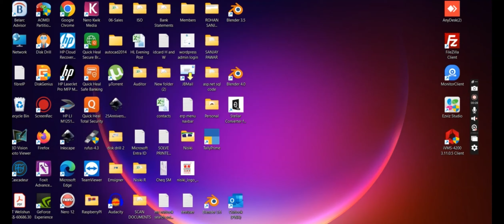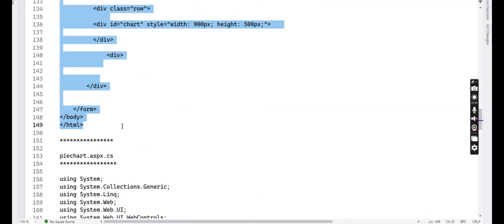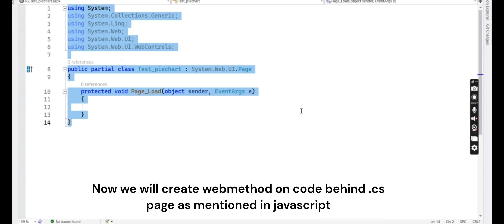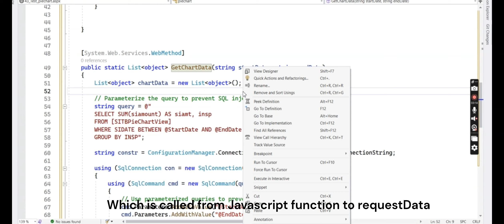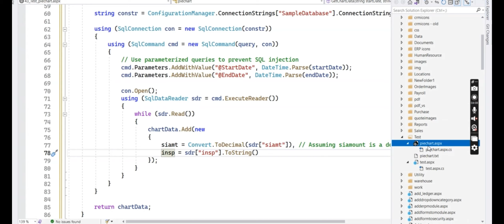Fetch data from SQL and Generate Pie Chart in asp.net c# using google chart script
I tried to show how to fetch Data from SQL and generate Pie Chart in asp.net c# webmethod using
google script. Please download all script from given link.